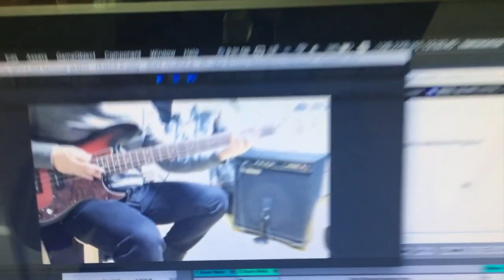Extra footage 180103 ; HIJACK project teaser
This is a teaser of HIJACK project. I was designing this parallel with SNBY project last year and this is a final goal of whole 2017 works.

Special thanks to Han Jae-Sung, my master  for providing video-drumming samples

More episodes will come up as soon as possible.